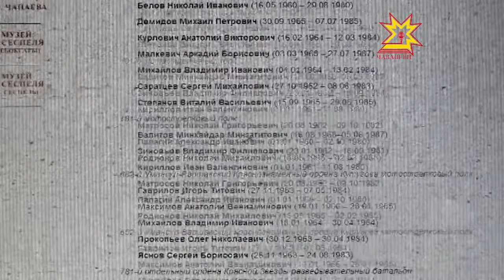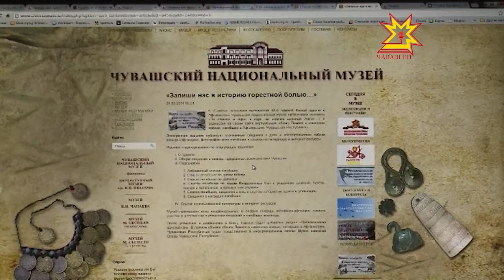Афганра вилнисене манмастпăр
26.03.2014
Афганистран совет çарне кăларнăранпа кăçал 25 çул çитрĕ - мĕн чухлĕ куççуль çав усал вăрçă тăктарман пулĕ. Пирĕншĕн ют çĕр нумай чăваш ачи юнĕпе шăварăннă, Пирĕн яшсен паттăрлăхне ĕмĕрлĕхе хăварас тĕллевпе Чăваш наци музейĕ ятарласа электронлă кĕнеке кăларчĕ.